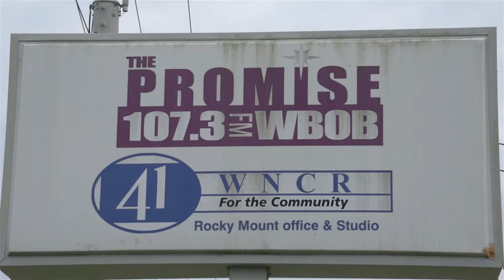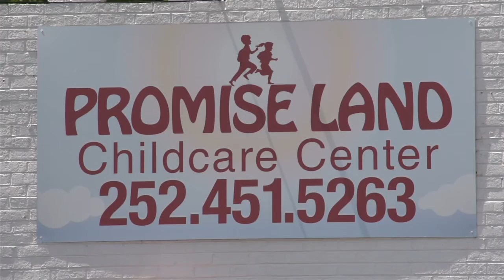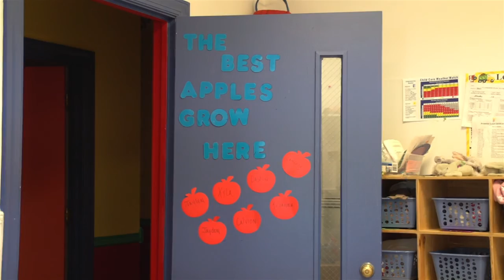AkelaThigpenElecFieldProd_Broll Part (3 of 3) veryUNCUT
Electronic Field Production at Full Sail University.  B-roll footage raw with no audio